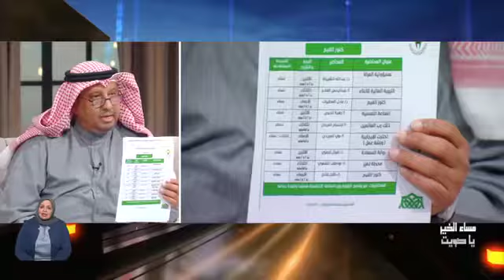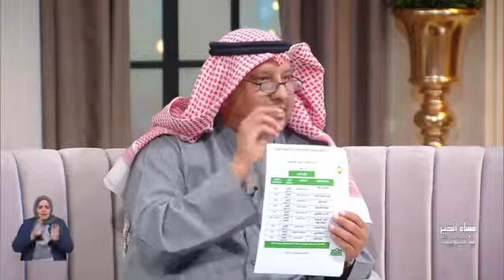زيد المنيفي مدير ادارة التنمية الاسرية في وزارة الاوقاف والشئون الاسلامية